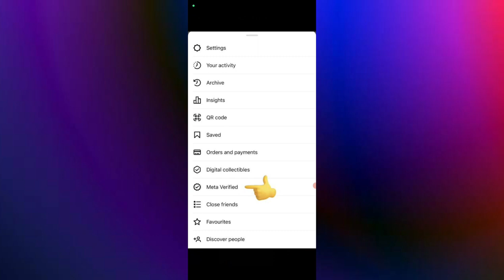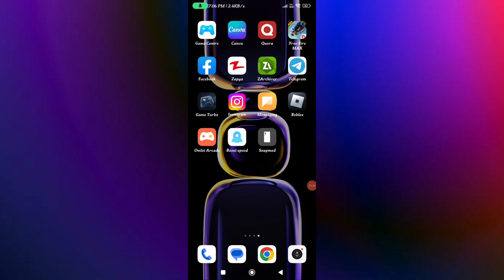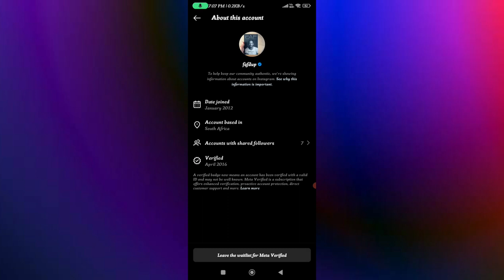Inatagram Meta Verified Option Not Showing Problem | Instagram Meta Verified Missing